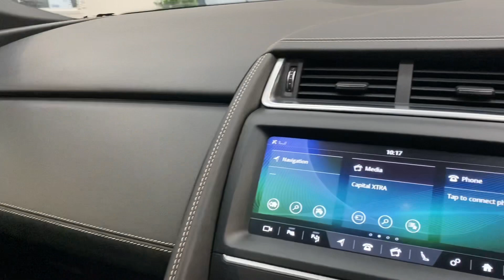Jaguar E-Pace - Unit One Automotive